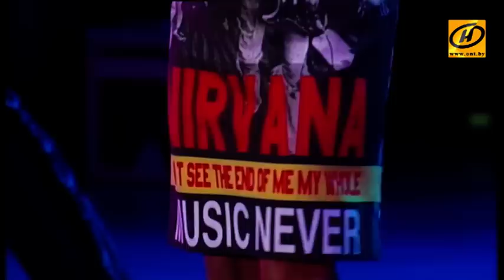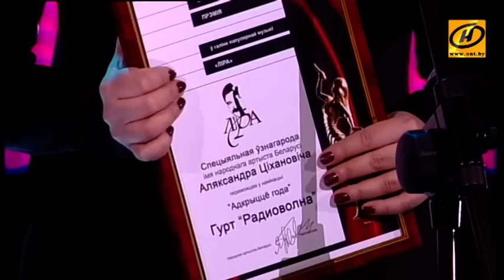Песня года Беларуси-2017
Музыкальный фестиваль собрал популярных артистов, которые занимают вершины хит-парадов.